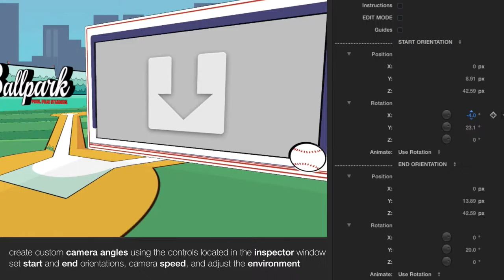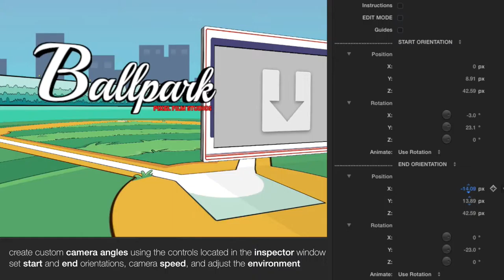Pixel Film Studios - Ballpark - Cartoon Sports Theme Package - Final Cut Pro X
Ballpark
Cartoon Sports Theme Package for Final Cut Pro X
Ballpark is a hand-drawn baseball theme package for Final Cut Pro X. Create 3D little league videos and other baseball oriented projects using the environments included in this package. Ballpark includes environments with up to 3 drop zones + text, a background key, title opener, baseball stat sidebars, a scoreboard tool, self-animating stat generators, a baseball overlay and sports themed transitions. Create a fun and amazing sports video with Pixel Film Studios' cartoon themes today.
Awesome Cartoon Environment
Ballpark contains self-animating scenes with a drop zone and text preset, drop zone only preset, and a text only preset. Easily manipulate the position of drop zones and text using the incredibly simplified and organized controls found in the inspector window of Final Cut Pro X. Display any photos, videos, titles, and messages in a sports style environment and do it without having to set a single keyframe in Final Cut Pro X.
Create New Environments
Ballpark gives users of Final Cut Pro X the ability to completely change the style of the scene as a whole without the use of complicated controls or settings. Change the foreground, midground, and background elements with just a single click of the "Generate" button. To pick new color schemes simply rotate the hue dial to pick from an entire range of colors.
Create a Little League Video
Ballpark works excellent as a tool for creating exciting little league videos. Not only does Ballpark come with a fully customizable baseball field scene and background, but it comes with the tools necessary to show of baseball stats. Display the scores of games using the animating scoreboard tool, show off stats using the baseball card sidebar and focus on individual stats using the numbered stat generators. Ballpark is the perfect package for making a fun baseball video with the kids.
Animating Background Key
Ballpark contains an exciting baseball field background that gives Final Cut Pro X users a tool to display text, keyed media or overlays in a fun cartoon style. Customize every aspect including the tint of the scene, the movement of the camera, and the placement of scene elements. Add the baseball overlay on top of backgrounds, or footage to add some cartoon styled baseballs to any production.
Baseball Themed Opener
Ballpark comes with a self-animating title opener. This opener features a home base plate and 3D baseball that animate into the scene followed by the text animation. Utilize title elements to introduce a scene, setting, or character in any Final Cut Pro X production. Titles are incredibly easy to use in Final Cut Pro X. Start by selecting a preset and dragging it above your personal media or scene presets in the timeline. Next, change the text and alter the customizable features to achieve a desired look. Ballpark's title opener will do the rest.
Baseball Transitions
Ballpark comes with seven cartoon transitions including four wipes, a zooming frame transition, a rotating bat that reveals the next scene and a 3D environment transition that frames from one drop zone to the next. Easily customize each of these hand-drawn presets using sliders and color wheels within Final Cut Pro X. To use Ballpark's transitions simply select a preset and place it between two clips in Final Cut Pro X.